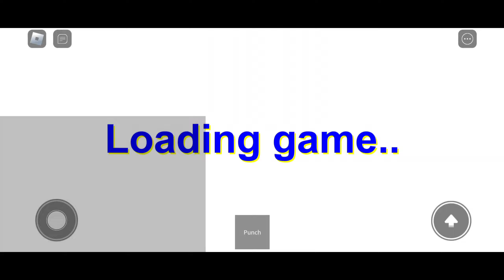Super Bear Adventure Secret Location Bear 2020 2024 Gameplay Walkthrough Episode 298